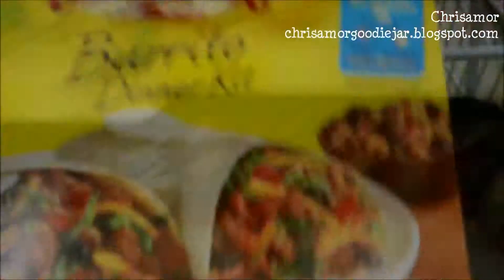Cars 6:30, School, Groceries? VLOG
WARNING: the volume's a bit low in the beginning, I was talking a tad to soft here, sorry!

Hey everyone, just a vlog of abit of my week. Hope that you've enjoyed yours. If not, cheer up, it's Friday, Friday, gotta get down!!! ^___^ WEEKEND!

Have a great weekend everyone, beauty videos return this week!

xoxo
Chrisamor

OH yea! LOOK what I made!